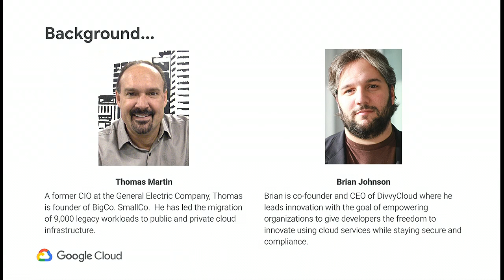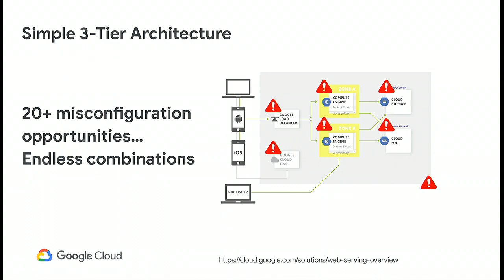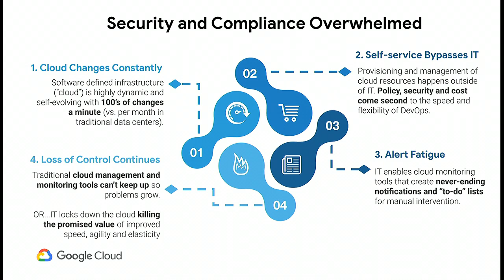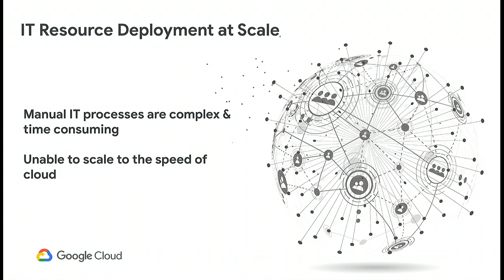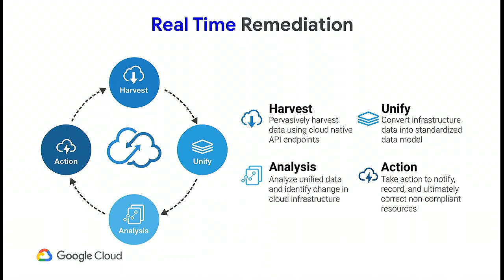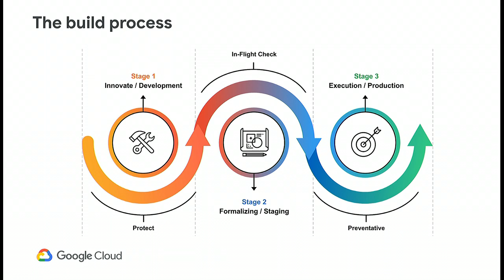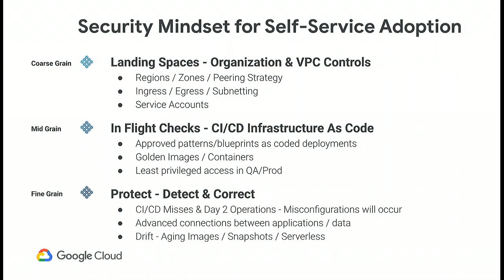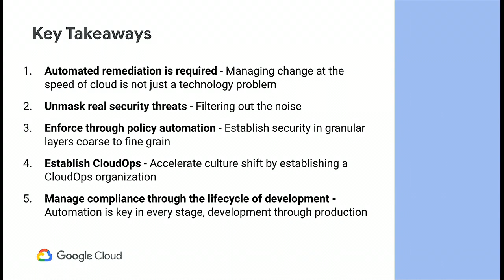Self-service Your Cloud Through Automated Remediation; Without Losing Control (Cloud Next '19)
How can you have automated remediation of your GCP & Kubernetes environment without losing control or the freedom to innovate? Join us to learn how large enterprises achieved the competitive edge of rapid self-serviced public cloud deployment while staying secure and compliant with controlled automated remediation. Find out how they changed their security mindset, defined and implemented guardrails, and deployed the tools necessary for controlled automated remediation.

Moderator: Thomas Martin
Panelists: Brian Johnson

Session ID: SEC216 event: Google Cloud Next 2019; re_ty: Publish; product: Cloud - General; fullname: Brian Johnson;